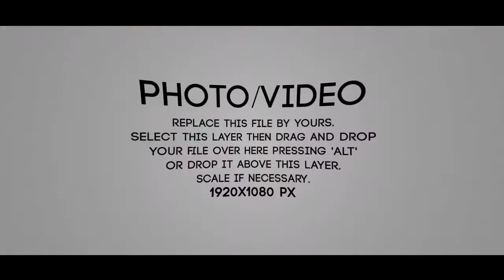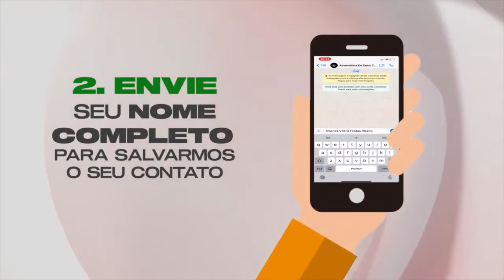Bem-Estar: Cuidando do Corpo, o Templo do Espírito Santo | Leandro Campos (VIVA VOZ)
Você já sabe, mas não custa lembrar: “O NOSSO CORPO É O TEMPLO DO ESPÍRITO SANTO”. Como você tem cuidado do seu templo? Nossa apresentadora Carol Satler conversa hoje com o nutricionista Leandro Campos. Vale muito a pena você assistir a este programa, e claro, compartilhá-lo com mais alguém.